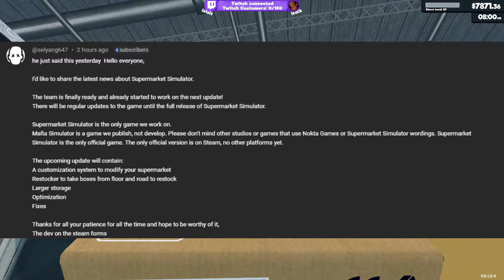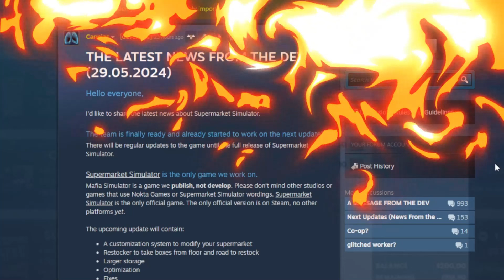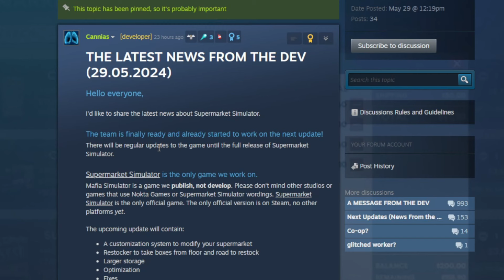New Updates for supermarket simulator?!? - Latest Dev Updates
It turns out that Supermarket Simulator is not a dead game after all. Let's check out the latest news from the dev team and see what new updates will be coming to It.

STREAMLABS!